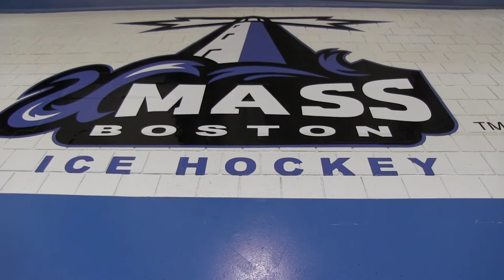2013-14 UMass Boston Women's Hockey Preview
Juniors Kailyn Burke, Lauren Tansey and Alexandra Karlis talk about the upcoming 2013-14 season which begins Friday November 1st. The three juniors discuss the Beacons positive outlook and high expectations for the 2013-14 season. (Video done by Andy Bukuras '16)